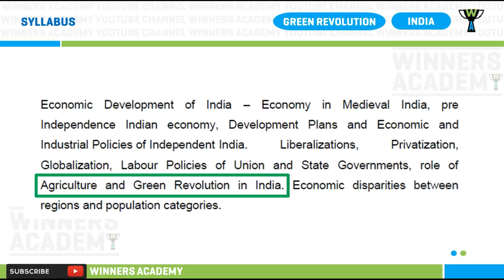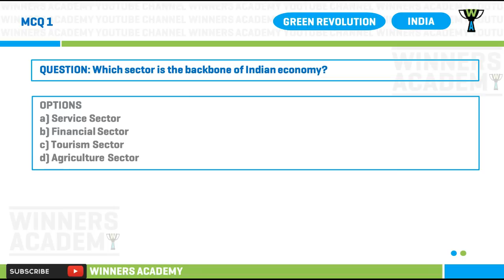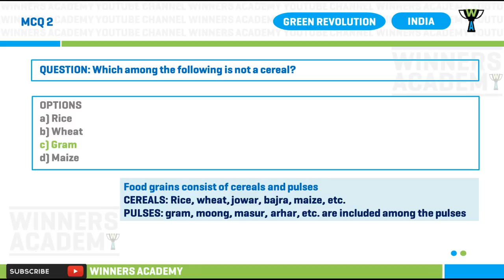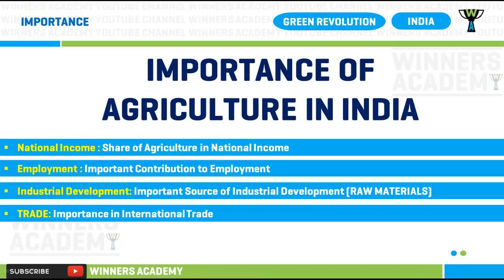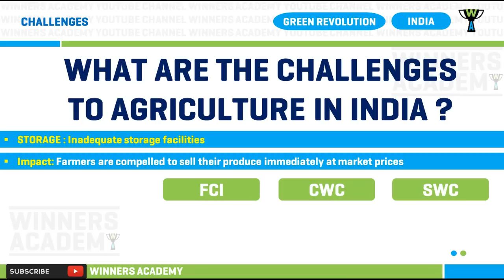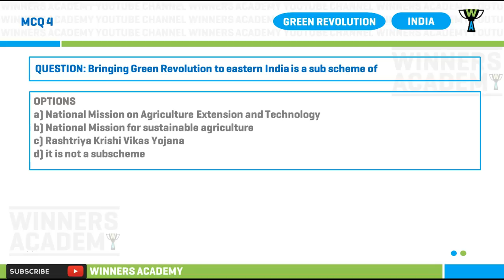APPSC Group 2 Role of Agriculture and Green Revolution in India | M S Swaminathan HYV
This is just a precursor to the actual lecture on  the topic Role of Agriculture and Green Revolution in India .
Indian Economic Policies
Agricultural policies – Contribution of agriculture to India’s GDP – Issues of
financing, production, marketing and distribution of agriculture.